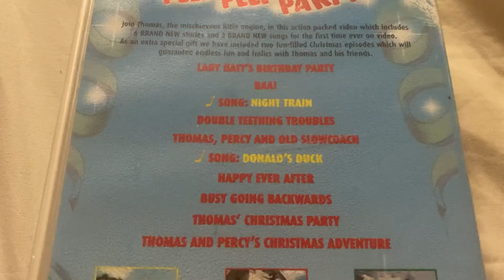8 Episodes and 2 Songs From Peep 👀 Peep 👀 Party 🎉 VHS 📼